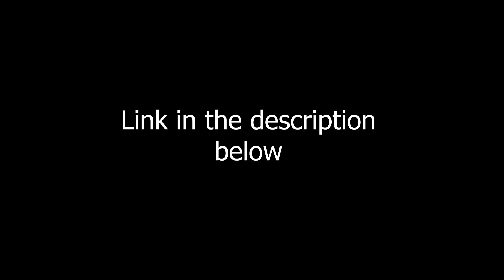SOS Bros React - Plastic Memories Episode 7 - A Date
Watch the reaction portion of the video here, then come back for the discussion:

Mondays @ 3 pm PST: Podcast
Tuesdays @ 3 pm PST: One Piece manga reaction
Thursdays @ 3 pm PST: Jacob Gaming
Fridays @ 3 pm PST: Caleb Gaming

8151 164th Ave. NE #106-420